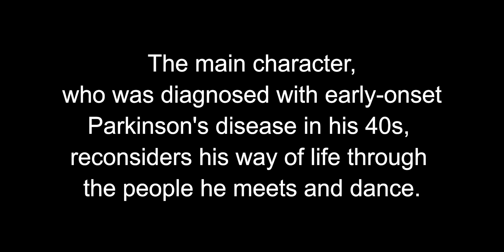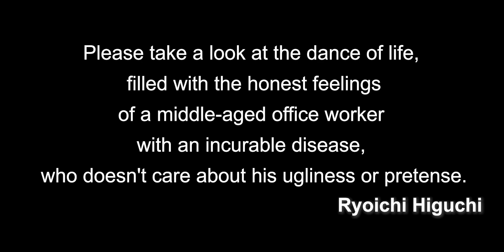"Who's Dancing Now?"(JAPAN, 2023) Trailer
A feature film focused on Parkinson's disease and dance.

STORY:
Kōichi has lived a life dedicated to work, neglecting his family, leading to a continued estrangement from his wife and a poor relationship with his daughter. One day, he is diagnosed with young-onset Parkinson's disease, but he struggles to accept it and becomes isolated. Even at work, his colleagues begin to distance themselves. Amid this, he starts attending the Parkinson's disease community "PD SMILE." There, he makes friends, learns to speak openly, and realizes the importance of human connection. He also takes up cooking and changes his diet, gradually improving his relationship with his estranged daughter through dance.

CONCEPT:
There are about 300,000 Parkinson's disease patients in Japan. This is a designated intractable disease that individuals must confront throughout their lives. Recently, there has been an increase in cases of young-onset Parkinson's disease among those in their 30s and 40s. Many patients endure years of visiting various hospitals before receiving a diagnosis and continue to struggle with their relationships at work and with family after their condition is revealed. However, even though there is no cure, it is possible to lead a normal life by managing symptoms with medication and undergoing regular rehabilitation.

Realistic Depiction of the Lives of Parkinson's Disease Patients

What thoughts, ideas, and habits are important for patients to maintain a positive outlook on their lives and relationships with family and work, without falling into despair or isolation? In today's rapidly changing society, instead of viewing illness purely negatively, how can we turn it into a positive force? We aim to convey these messages to society through a dual production of a drama and a documentary focusing on Parkinson's disease patients.

Work Introduction

A story of hope and rebirth based on true events. Renowned singer-songwriter Riku Higuchi, known for the theme song "1/6 no Yumetabito 2002" from "Suiyō Dō desu ka" and the award-winning song "Tegami Dear Children," makes his acting debut in the film "Ima Dance o Suru no wa Dare da?"

The story revolves around the protagonist, who was dedicated to his job and neglected his family, and how his life changes when he is diagnosed with young-onset Parkinson's disease in his 40s. Riku Higuchi, who takes on his first lead role in a film, began experiencing physical issues around 2006, such as difficulty playing guitar and singing, and was diagnosed with Parkinson's disease in 2009. He continues to perform regularly and pursue music while battling the disease, based in his hometown of Kumamoto. At 59 years old (58 during filming), this is the first film in Japan starring a Parkinson's disease patient. He describes it as “a dance of life imbued with the straightforward feelings of a middle-aged salaryman grappling with a difficult illness.”

Director Shun Koshin expresses that Higuchi's portrayal brings to life the real struggles of living with Parkinson's, showcasing the emotions and inner thoughts that only someone experiencing the condition can convey through vivid acting.

The film’s initiator, Miki Matsuno, was diagnosed with Parkinson's disease in 2012 while thriving as a securities professional. He created the original concept based on his own experiences of isolation and suffering due to the lack of understanding of the disease, striving to make the film to help others. He passed away in March 2022, just before filming began, at the age of 67.

The cast includes talented actors such as Aya Sugimoto as the dance instructor, Shun Shioya as the boss, IZAM and Teppei Shibuya as fellow Parkinson's patients, Hiroto Yoshimitsu as the company president, and Yasuhiro Arai as the hospital director.